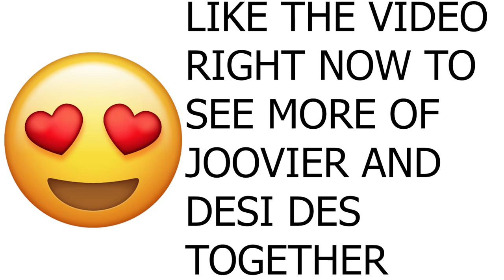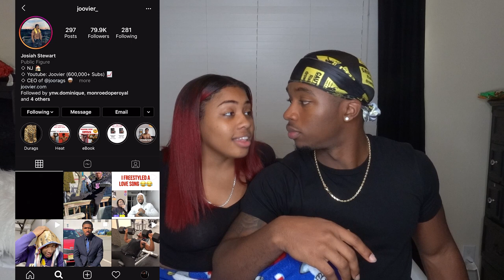Reacting To Our First Time Talking To Each Other